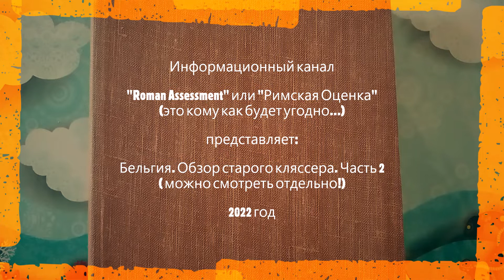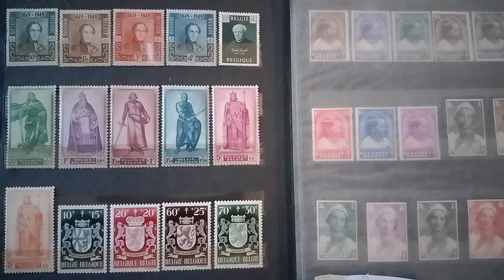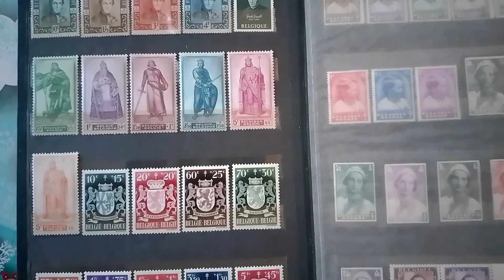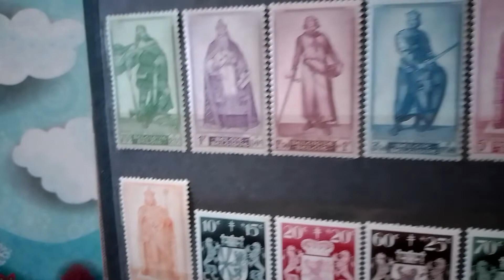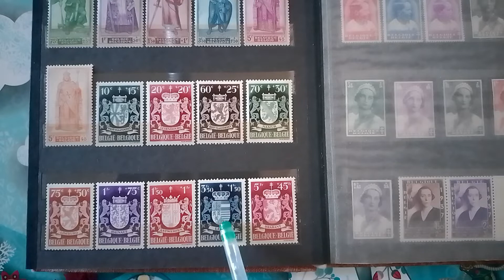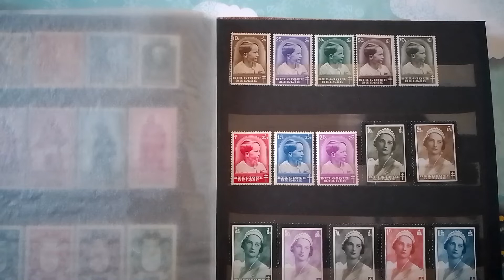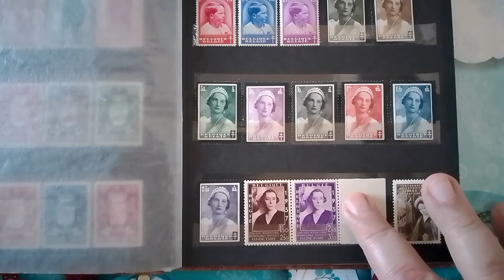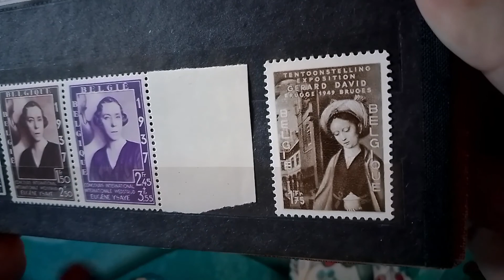Бельгия. Обзор старого кляссера.Часть 2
Здравствуйте друзья! Непростые времена! Решил всё-таки продолжить снимать материал для канала. Надеюсь, это принесёт пользу тем, кто захочет и сможет иногда отвлечься от новой непростой реальности. Всем добра! А ещё пытаюсь материалы заливать на площадке "Rutube" и "Дзен". Как освою, cкину ссылку и на этот резервный мой канал.
Если в России будут неполадки с YouTube, друзья смогут найти меня на Яндекс Дзен: